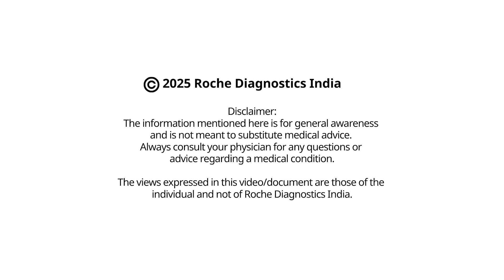Alzheimer’s Explained: Early Detection & Support Strategies by Dr. Pramod Krishnan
Alzheimer’s is a complex neurodegenerative disorder that gradually impairs memory, cognition, and daily functioning. Detecting it early is crucial, as timely interventions can slow its progression, help manage symptoms effectively, and improve the quality of life for patients. Watch Dr Pramod Krishnan, HOD & Consultant – Neurology, Manipal Hospital, share expert insights on recognising early warning signs and guiding families toward informed, proactive support strategies.

*Issued in Public Interest